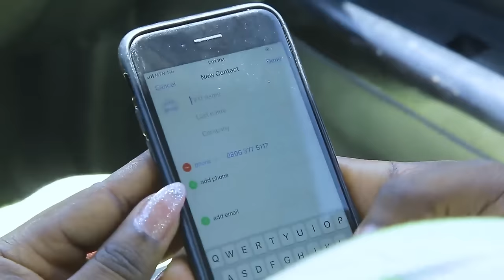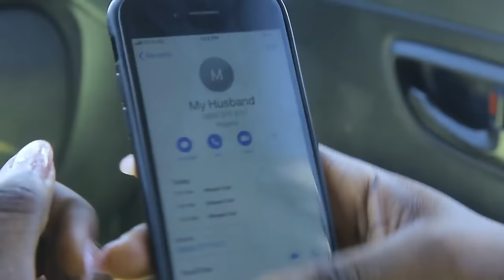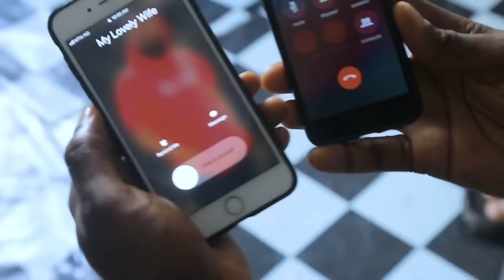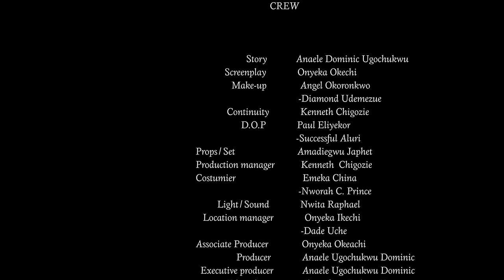MY SECRET WIFE - EMEKA IKE, MERCY JOHNSON , ZUBBY MICHEAL, KEN ERICS || 2024 LATEST NOLLYWOOD MOVIE